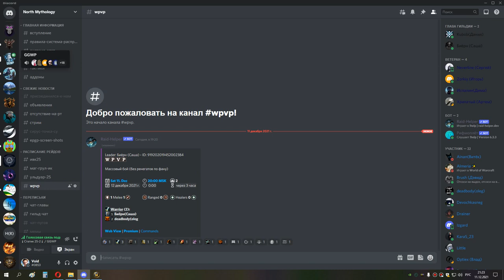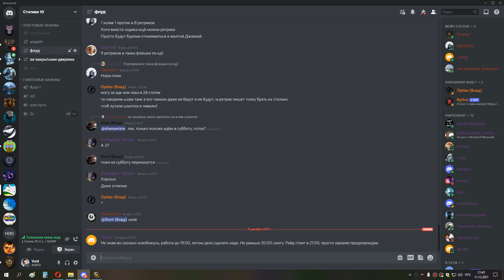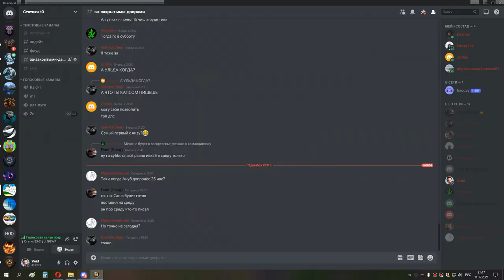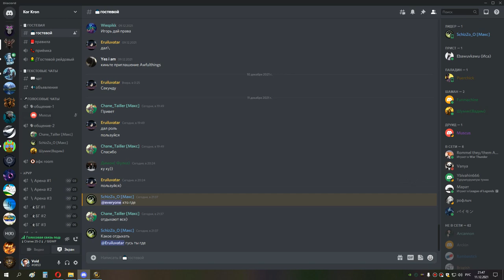4я часть ульда и оня 25 за од шп 11 12 21